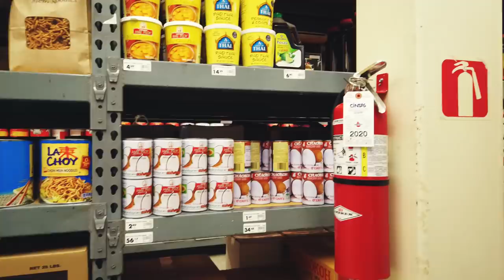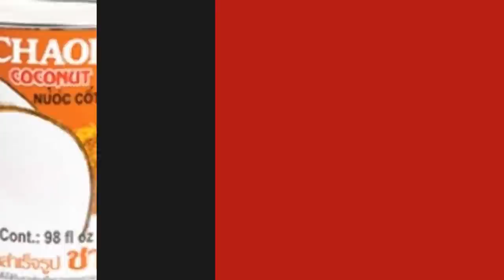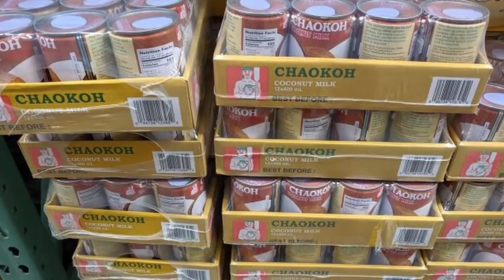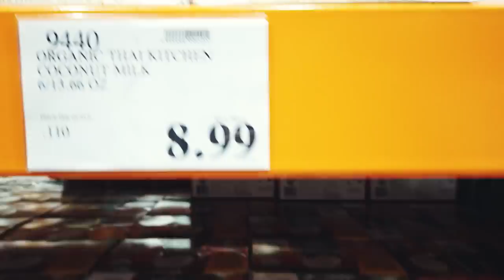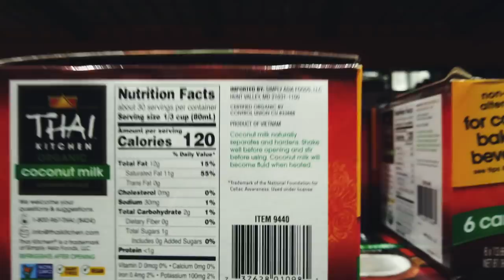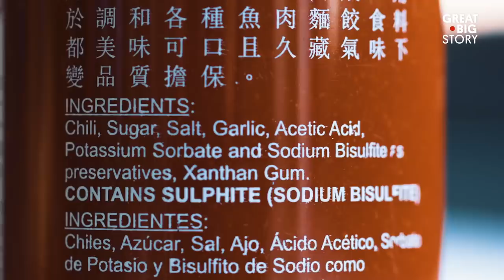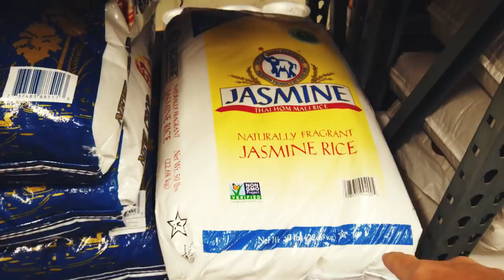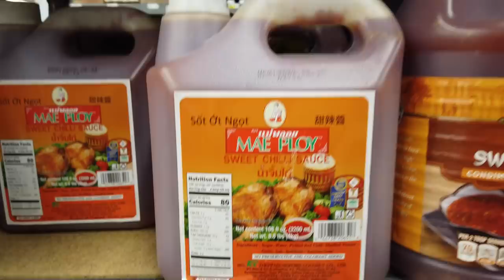ในสายตาของชาวโลก I Djung TV EP.125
อัปเดทสถาณการณ์ล่าสุดครับ คุยกันสบายๆครับไม่เครียด  @Djung TV

ไวรัสตัวเล็กๆ ทำร้ายคนตัวใหญ่ๆ I ชีวิตรถฟู้ดทรัคในอเมริกา